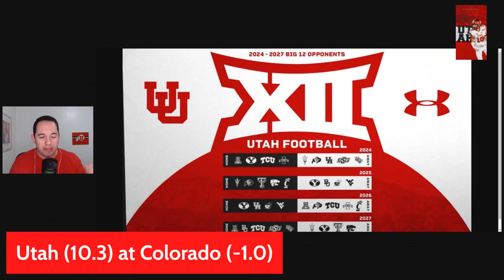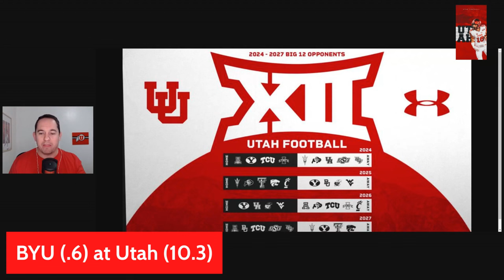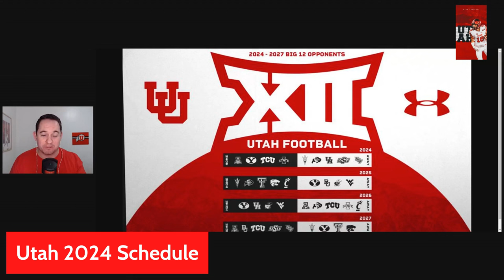Utah's Utes - 2024 Big 12 Schedule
utahfootball is heading to the big12 and will be taking on some awesome new opponents. Let's talk about it and give some predictions.